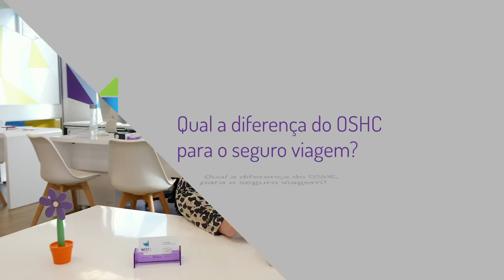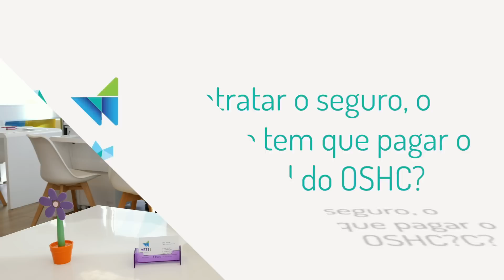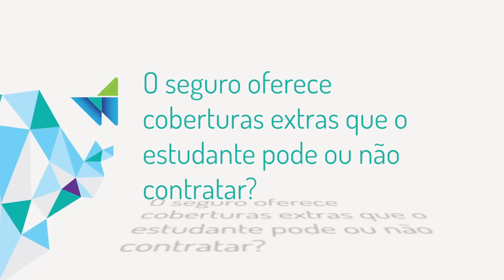Seguro Saúde para Estudantes Internacionais na Austrália (OSHC) - Tudo que você precisa saber!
Quer saber tudo sobre o seguro saúde obrigatório para estudantes internacionais na Austrália?
Nesse vídeo da WEST 1 TV a Livia, Consultora Educacional da WEST 1 Melbourne, explica como funciona o OSHC, as regras do seguro, como contratar e a cobertura para consultas, exames e emergências.

Para mais informações sobre intercâmbio na Austrália, Irlanda e Nova Zelândia, entre em contato com a gente.
                    WEST 1 Irlanda
                    WEST 1 Nova Zelandia